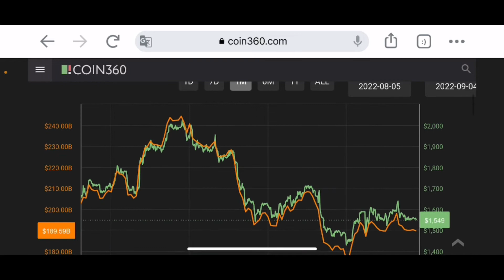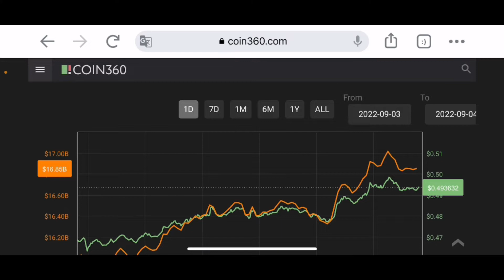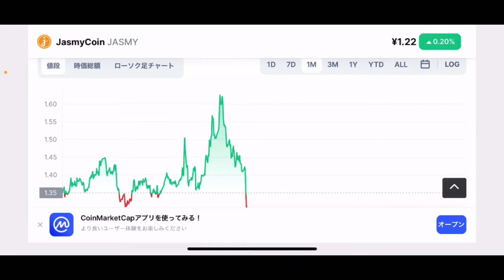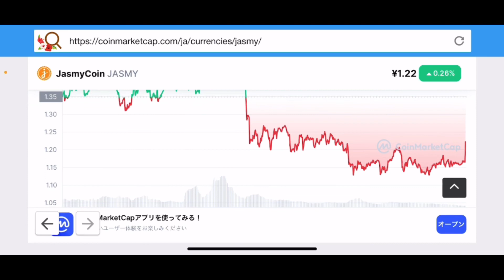【ジャスミー】ジャスミー安定した動き今後の戦略#仮想通貨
2022 9.4 sun

stand fm

②bybit

④deep coin

0:00       オープニング

0:05  ジャスミーチャート分析

7:28    エンディング